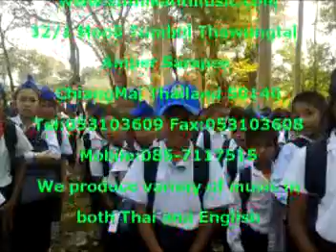อย่าผ่านผมไป{ชุดรักจากใจ6}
อย่าผ่านผมไป ไม่ทำอะไร
ทำไมนิ่งเฉย อย่าผ่านไปเลย
เราเคยรักกัน สัมพันธ์แน่นหนา
มองตาผมที คุณรู้ดีว่า
ผมปารถนา อะไรอะไร
จะผ่านผมไป ยิ้มให้สักหน่อย
แม้แต่เล็กน้อย ค่อยสบายใจ
เกลียดผมเท่าไร ยิ้มให้ผมมา
ในวันข้างหน้า บุญมาหาเอง
*** คุณจ๋าคุณ คุณจะว้าวุ่น
ขุ่นเคืองเท่าไหน
ผมไม่สนใจ ถ้าผมรักใคร
ผมรักจนตาย
วันนี้วันไหน ผมจะรับใช้
ให้คุณเสมอ